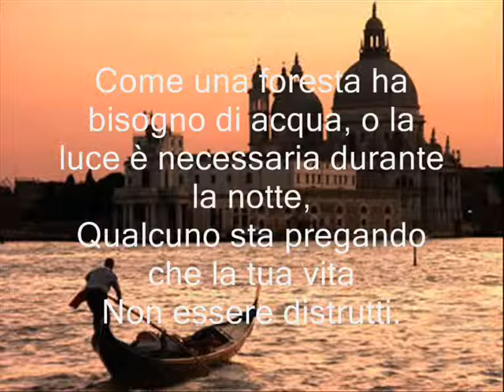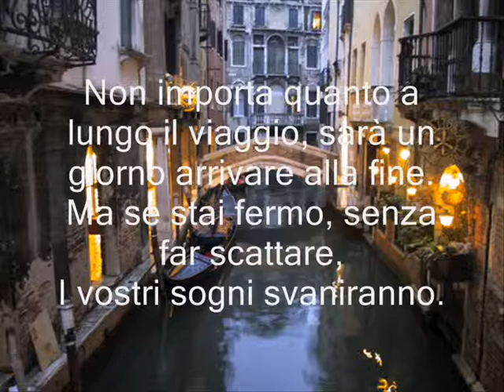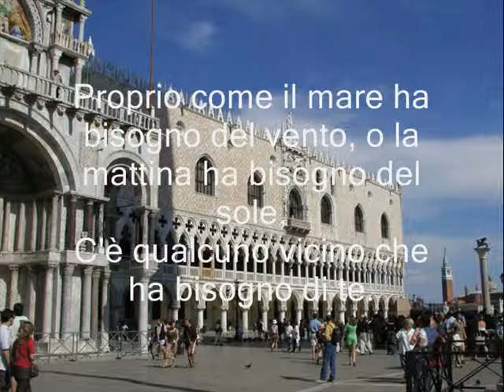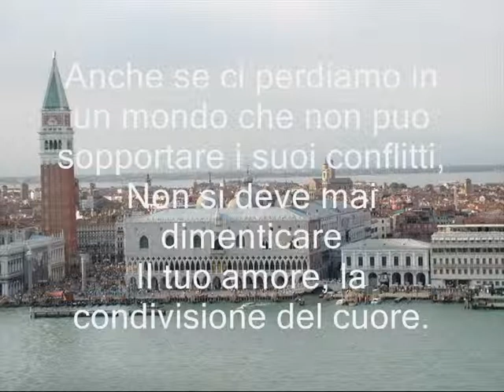Coba & Kazufumi Miyazawa - You're Not Alone (Lyrics Italiano)